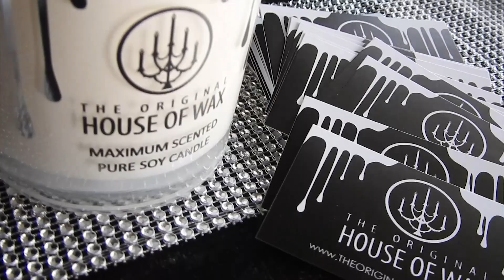2/3 TOHOW Season 04 Episode 04 - Four, Five...Still Alive - makeup pussycat dolls demi lovato emma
IN EPISODE 04, WE MEET EMMA, A LONG TIME CUSTOMER OF TOHOW AND MICHAEL GETS HER READY FOR HER BIRTHDAY PARTY TONIGHT. RAY RETURNS TO FIX HIS BUSHY BROWS THAT WE HAVENT SEEN SINCE LAST SEASON. MICHAEL AND DAVID DISCUSS PAST MATTERS THAT OCCURED AT THE OLD STORE.

Watch The Original House Of Wax Season 04 [Television Series as seen on Channel 31 Melbourne (#44 on your TV) airing weekly also returning to Channel 44 Adelaide on all week
Store located in Melbourne, Victoria, Australia